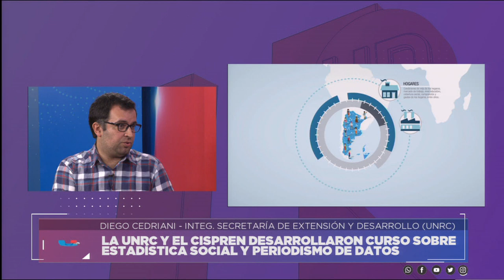ESTADÍSTICA SOCIAL Y PERIODISMO DE DATOS - DIEGO CEDRIANI